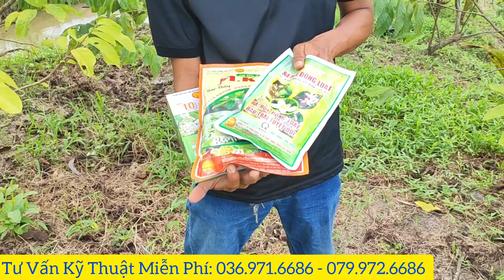Kỹ thuật làm bông cây Na Thái Mùa Nghịch.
Kính chào tất cả anh em, tôi Mr NOKIA làm kênh Youtobe về nông nghiệp, chia sẻ cho tất cả anh em và anh em chuẩn bị trồng cây ăn trái và anh em đã trồng cây ăn trái về kỹ thuật và qui trình trồng tất cả các loại cây ăn trái, xử lý ra hoa nghịch mùa trên tất cả loại cây trồng.